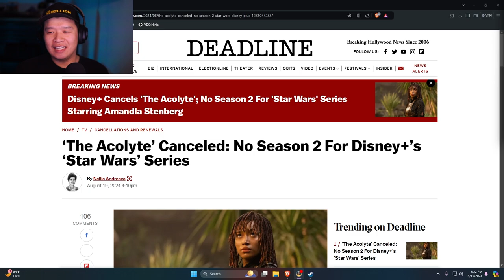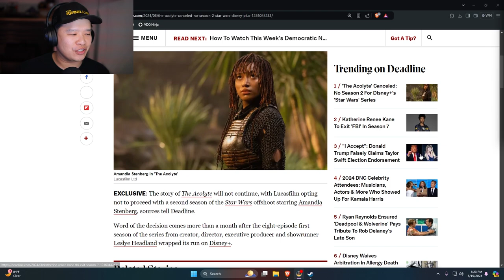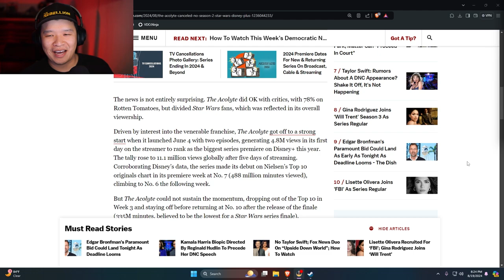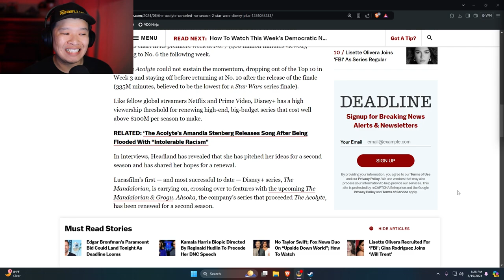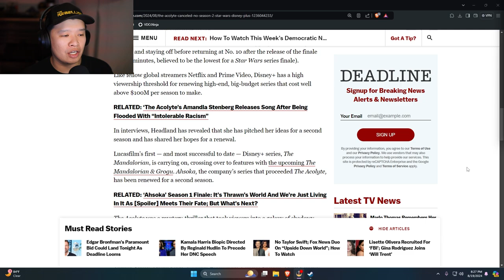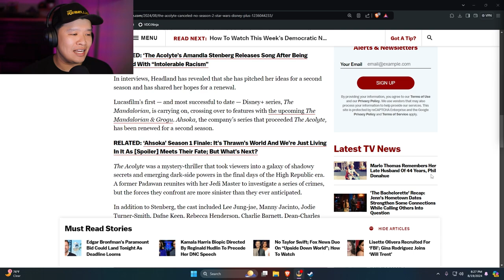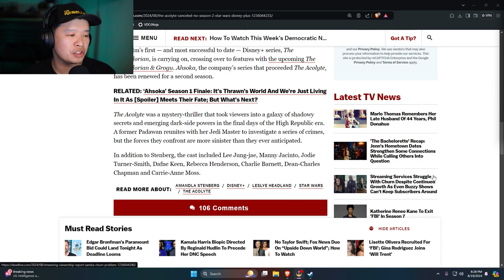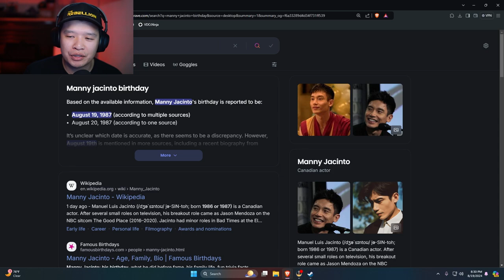Disney CANCELLED The Acolyte After One Season